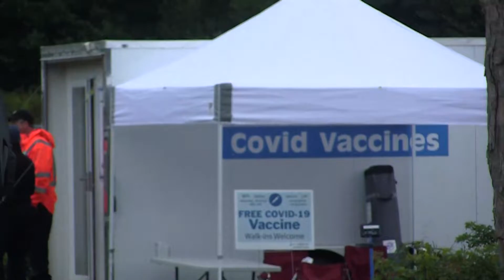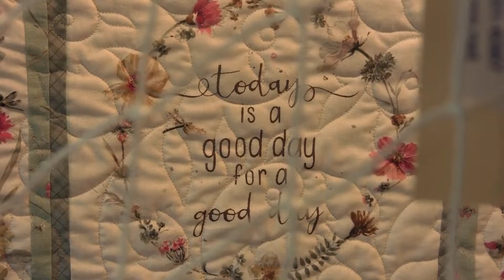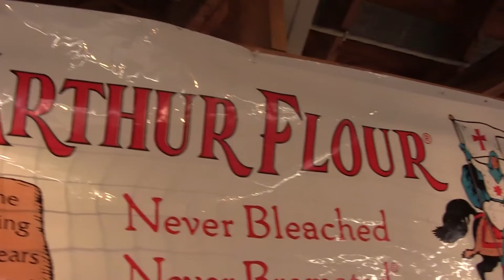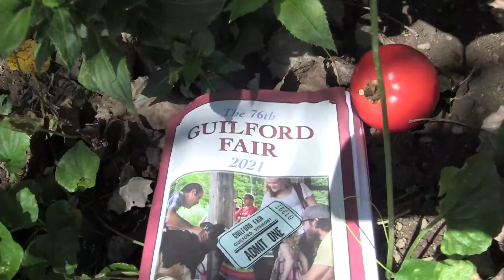Couch Potatoe Productions: Guilford Fair 2021 Part 1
Guilford Fair 2021 Part 1